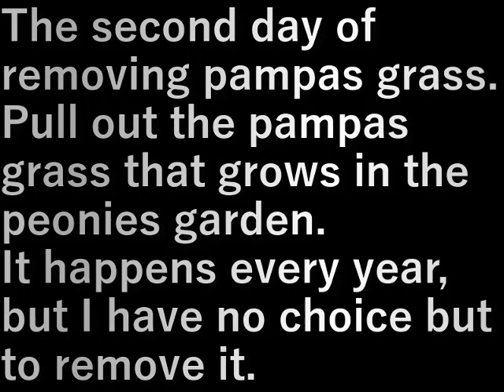ススキ抜き1(2024.3.9)Pampas grass removal 1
ススキ抜き２日目。
シャクヤクの庭に生えたススキを抜きます。
毎年のことですが抜く以外手がありません。

The second day of removing pampas grass.
Pull out the pampas grass that grows in the peonies garden.
It happens every year, but I have no choice but to remove it.

設備屋の適当田舎暮らし